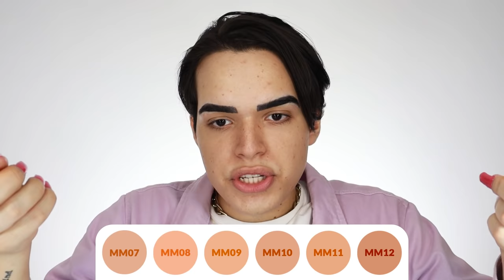*NOVA* Base Mari Maria! ⚠️ Será se Dessa Vez Acertou? 🕵🏻 (Resenha Cover Up)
Oi! No vídeo de hoje, finalmente resenho a base Cover Up lançada pela marca Mari Maria Makeup! A base que promete inúmeras coisas como deixar a pele aveludada e uniforme sem craquelar, ser resistente à água e ao suor e etc., vem dando muito o que falar e deixando os consumidores curiosos, principalmente com a promessa de atenuar imperfeições da pele, disfarçando marcas, manchas, cicatrizes e olheiras. Será se essa base é tudo isso mesmo? Já deixa o seu like aí embaixo e vem conferir o vídeo!

💅🏻 ESMALTE USADO:
Risqué Pink Fluor
Risqué Granulado Rosé
Top Coat Impala Extra Brilho

📦 ENVIE-ME ALGO:
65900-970